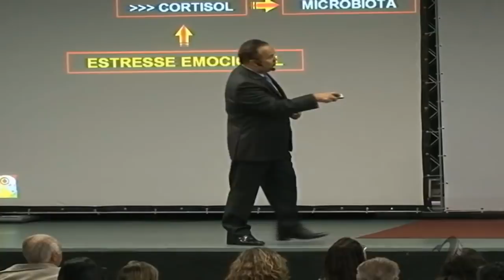TÉCNICA DO COPO COM ÁGUA | Receba Respostas do Subconsciente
[Método Subliminar] Como programar sua mente para Prosperar de forma automática, em até 60 dias